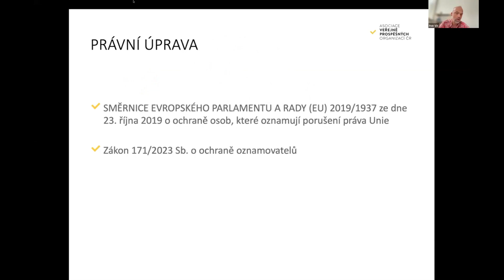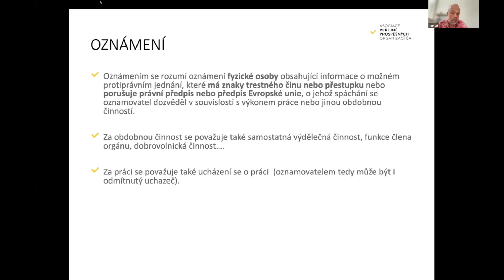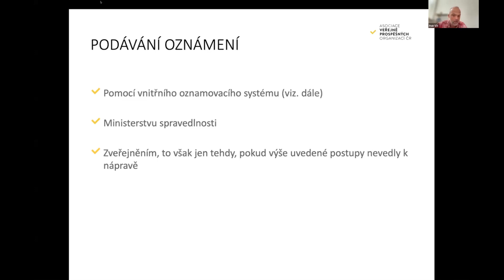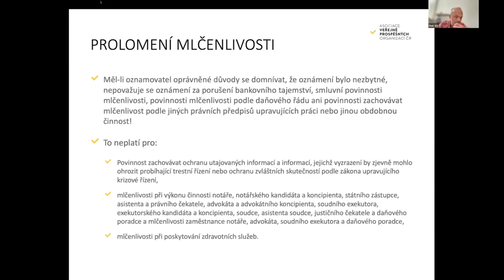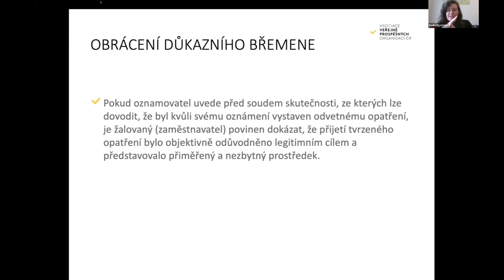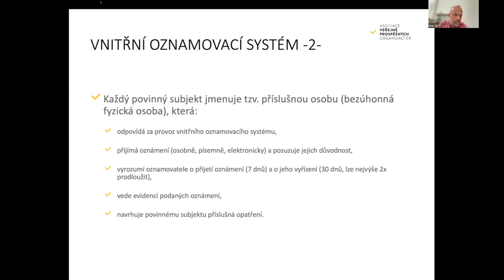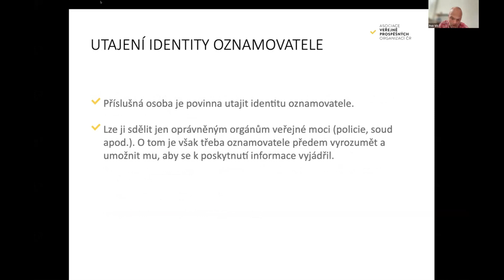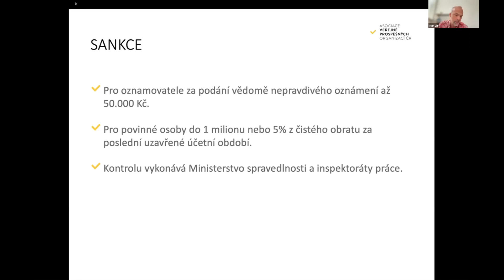07 Petr Vít: Ochrana oznamovatelů protiprávních jednání (whistleblowerů) v praxi NNO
Co to je whistleblowing a souvisí s bezpečností? Kdo je whistleblower a na které organizace se nová legislativa vztahuje? V příspěvku zmíníme také povinné zřízení vnitřního organizačního systému, jeho náležitosti a jaké hrozí sankce. Podrobně vše probereme v následném semináři.

Petr Vít je specialistou na právo neziskových organizací, problematiku účetnictví a daní. Aktivně se zapojuje do tvorby nové legislativy v oblasti NO, pracuje jako finanční a právní poradce v soukromé sféře a spolupracuje jako právník, lektor a konzultant s AVPO ČR.